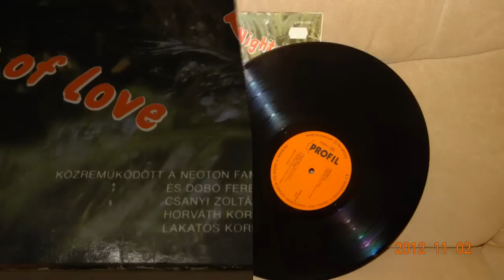Neoton Familia - Under the Sun (Nyár van c. sláger angol változata)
Tarzan Boy-Disco Party '86 című világslágerek közé becsempészték a Nyár van sláger angol nyelvű verzióját Under the Sun címmel.
Lemez megjelenése: 1986.
Közreműködött: A Neoton Familia és Dobó Ferenc, Csányi Zoltán, Horváth Kornél, Lakatos Kornél.
A felvétel a HMHV POP studiójában készült.